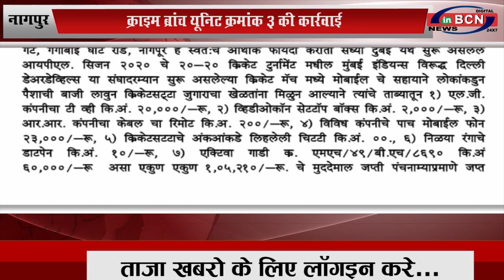नागपुर: 2 क्रिकेट बुकी गिरफ्तार...INBCN NEWS